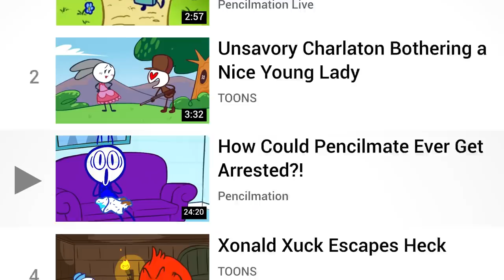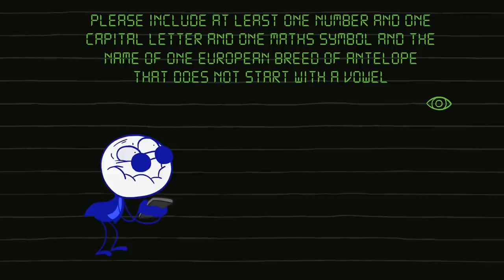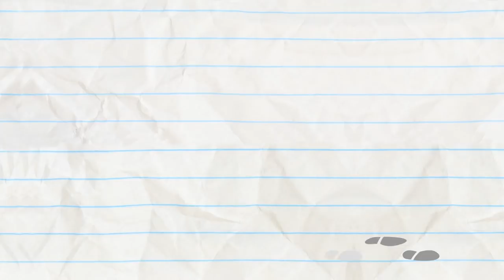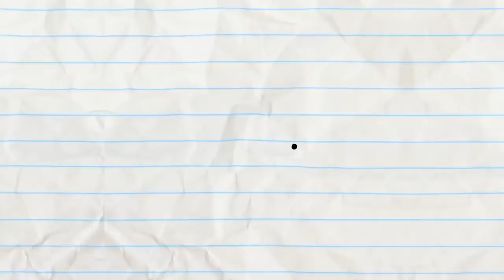Don't Have A Towel, Man And More Pencilmation! | Animation | Cartoons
Don't Have A Towel, Man And More Pencilmation!

2:56 -  NO MAN'S HAND

6:09 - ONCE IN A BREW MOON

8:42 - PENCILMATRIX

11:25 - OH MY GODZILLA!

14:07 - ALL THUMBS

17:39 -  CHILDREN OF THE POPCORN

19:48 - SHOCK AND ROLL

21:35 - OUT OF SIGHT

23:44 - HUT OR NOT

26:05 - TV TRAUMA
Pencilmate and Mini P fight for the remote control until they become the stars of their own very funny show.

28:20 - ON THE FLY
A very annoying fly will not let Pencilmate read his paper in peace. But what exactly does it want?

CREDITS FOR DON'T HAVE A TOWEL, MAN

Storyboards - Jey Pawlik
Palette - Julio Cappa, Christine Buccola
Animation - Pedro Miranda Filho, Jennifer Li
Coloring - Caterina Cervellin
Voices - Joe Porter